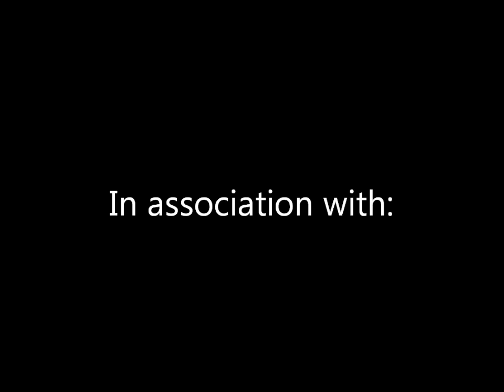Hondon de las Nieves Correfocs 2011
14 Agosto 2011. Correfocs end of fiesta celebration in Hondón de las Nieves

Yet again the village surpassed all expectations with a wonderful couple of weeks of fiesta this year. Considering the financial meltdown we are all dealing with, a couple of weeks of light relief have come as a real boost to many.

There is of course the religeous significance of some of the fiesta days, but it is the entertainment factor with live bands, concerts and of course the correfocs fire runners and fireworks that closes the fiesta that most people look forward to.

There is no way that this sort of cel;ebration would be allowed in Northern Europe. The health and safety departments would ban these celebrations in an instant, however following a nice sedate evening enjoying the medieval market, the street lights are turned off at 1am and from the top of the hill the pulsating, almost hypnotic music fills the air, and the fire runners "light up". Rather than try to illiterate the experience, take a couple of minutes to have a look at the video I took of the evening.

CORREFOCS VIDEO HONDON 2011

All is normally wrapped up by about 2.30am, which is an early finish during fiesta time and the thousands of people who come to the village for this special night, melt away into the night.